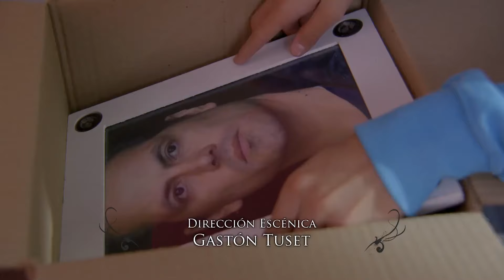Fernando molesta a Luis por ser el nuevo | La Rosa de Guadalupe 1/4 | El joven triste de la escalera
Luis llega a una nueva escuela donde es intimidado por Fernando y para no llevarle la contraria, hace todo lo que él le pide.